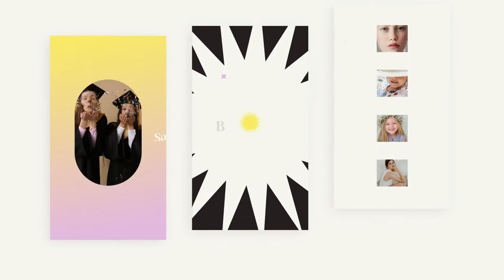Aesthetic Resume Stories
After Effects stories pack for creating a fashion trailer, a showreel, resume, a new collection presentation, TV opener, Instagram promo. It consists of 15 templates.

These templates are very easy to use: just replace the text, insert your media if necessary, and enjoy the result! Set your colors with Color Control, your speed of the video, insert your text, add your brand font and music and you’ll have vertical videos with your own idea and atmosphere.